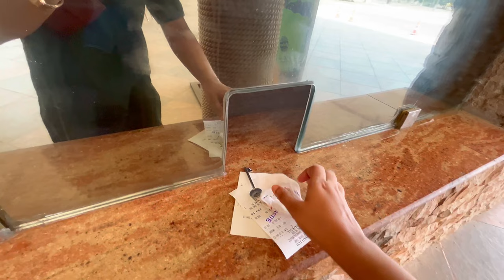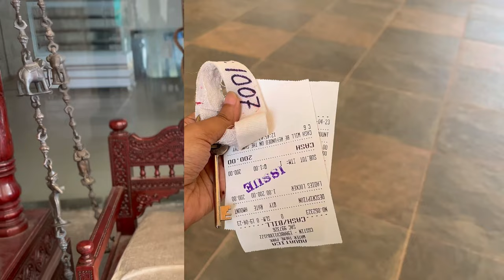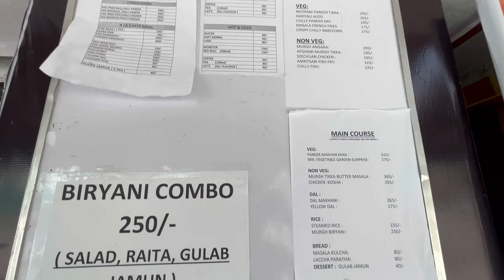AQUATICA WATER PARK KOLKATA | COMPLETE TOUR | AQUATICA 2023 | LATEST UPDATES AND FULL DETAILS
💦Slides চড়ার সময় tube গুলোর জন্য কোনো টাকা লাগেনা ।
💦pool-এ chill করার জন্য আলাদা করে tube নিতে চাইলে ২০০টাকা লাগে + refundable deposit money .

KEEP CALM 🌼
STAY POSITIVE 🌼